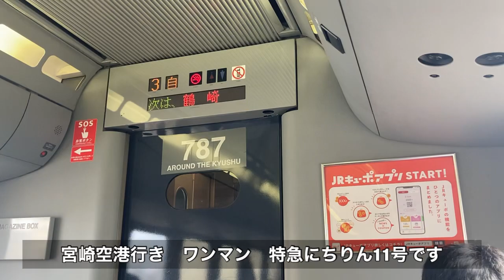【旧車内放送】特急にちりん宮崎空港行き。懐かしい放送。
JR九州の特急にちりんの旧放送です。
西九州新幹線が開業するまで使用された放送です。
撮影したのはにちりん11号で大分駅発車後のものになります。

所々長瀬さんの声が変わっているのも面白い所だと思います。
他の特急よりも若干放送が長めな気がします。

2021年3月21日